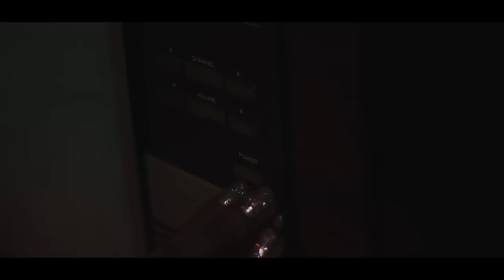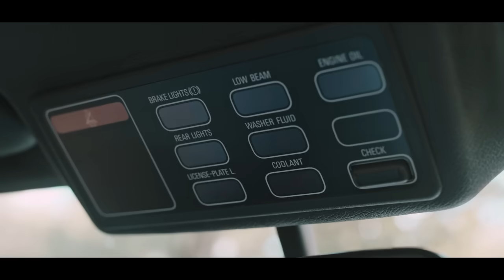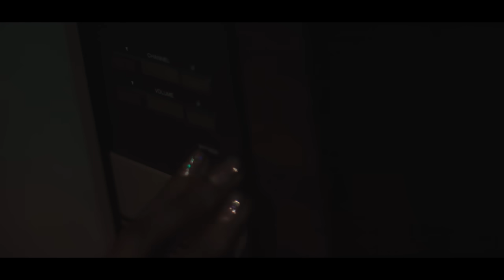Shenna - Conversation (Official Video)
Music video for “Conversation” performed by Shenna.

*Download “Conversation” today!